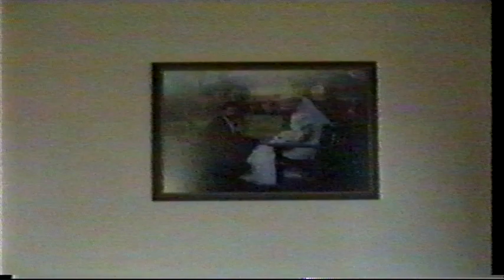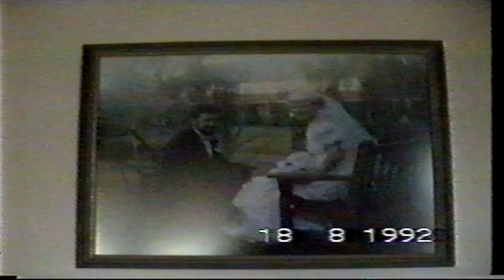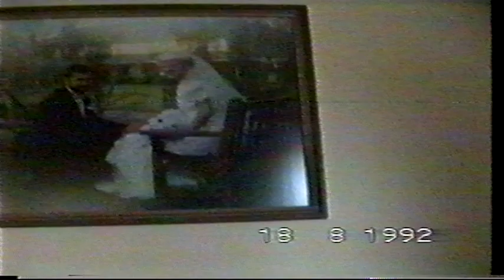Around Aunty Karen & Uncle Allan's House in West Cessnock 18-08-1992